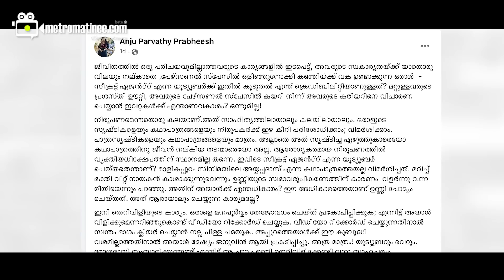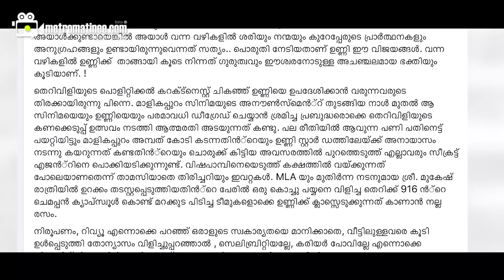"Malikappuram| Unnimukundhan|നട്ടെല്ലുള്ള ആണിനും പെണ്ണിനും അത് കേട്ടിരിക്കാനാവില്ല "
"   ഈശ്വരനോടുള്ള ഭക്തി
         ഉണ്ണിയെ രക്ഷിച്ചു
   അയ്യപ്പന്റെ കടാക്ഷം
മാളികപ്പുറത്തെ തൊടാനാവില്ല "